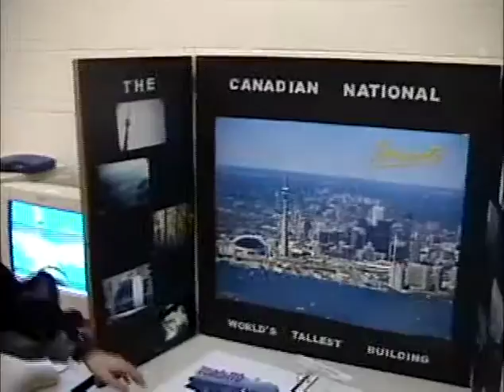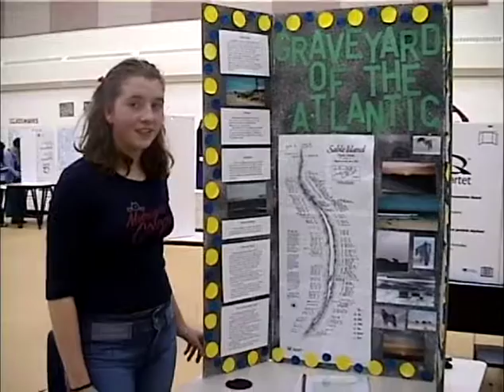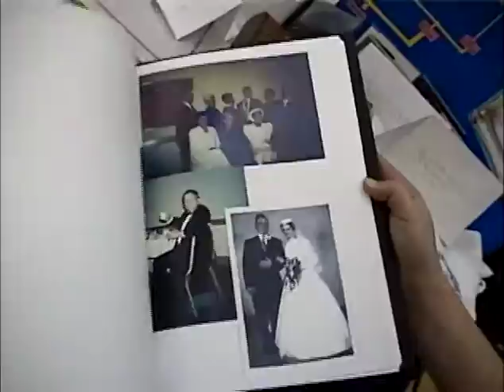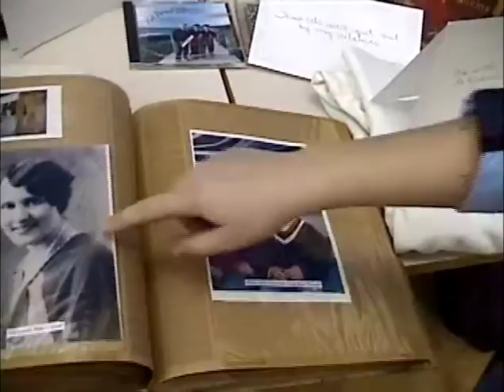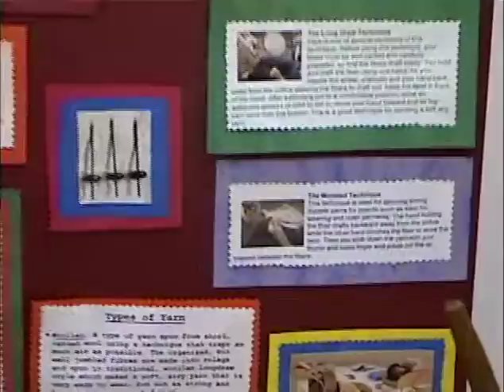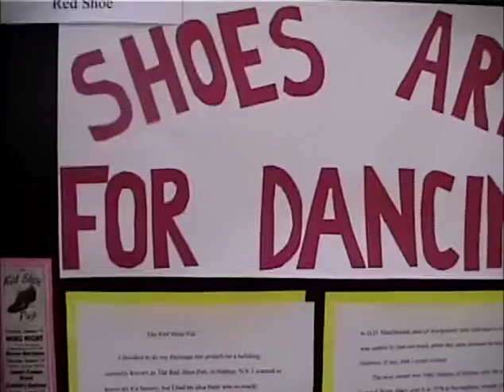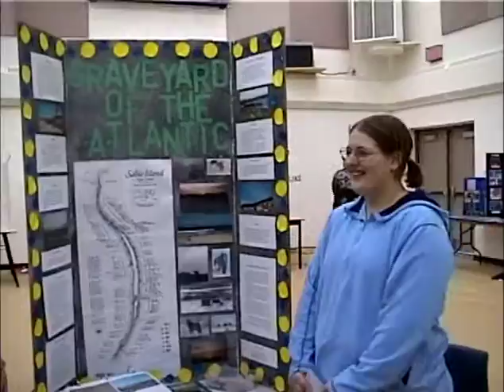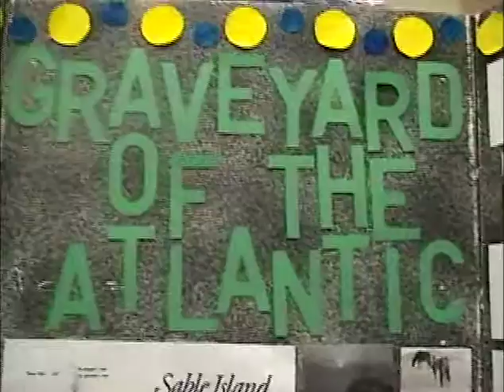Dalbrae Heritage Fair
Students at Dalbrae Academy present their Heritage Fair projects